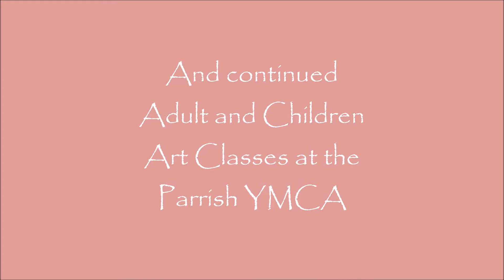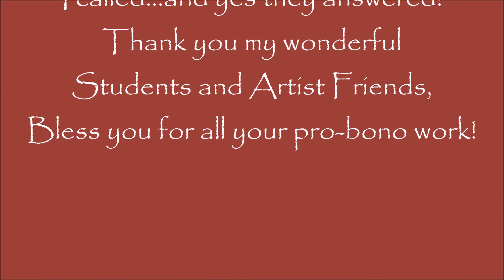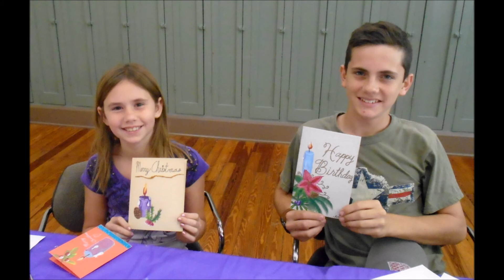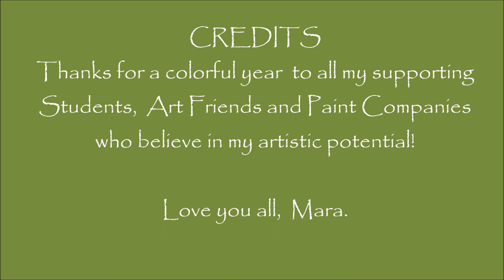Memories in Brush Strokes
A selection of the paintings I design for group classes. I love using Acrylics, Oils and Mixed Media. Enjoy, the inspiration is free! Mara